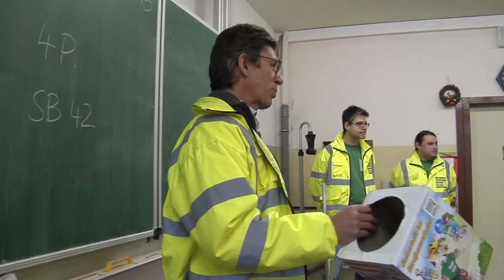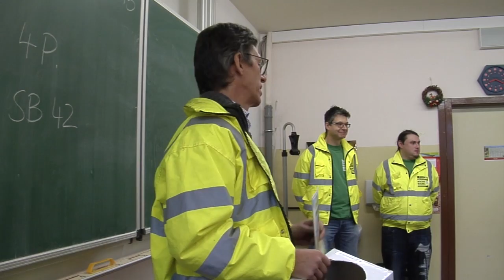MEgional 2015 11 25 - Unsere Nachrichten für das Mittlere Erzgebirge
Heute u.a. mit folgenden Themen:

    Tag des Hutes
    Malheftaktion - Grundschule in Dörnthal besucht
    Förderschule pflegt Partnerschaft mit Tschechien
    uvm.